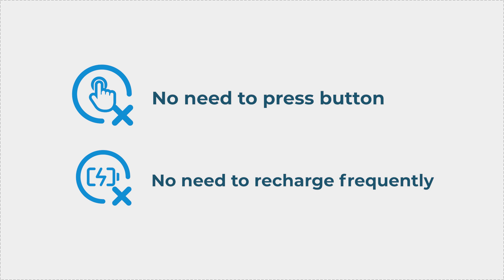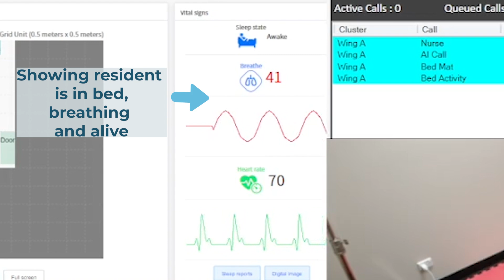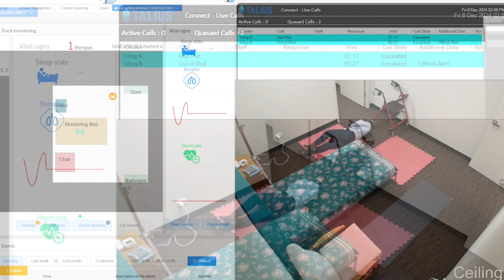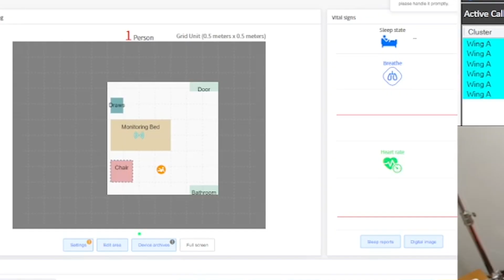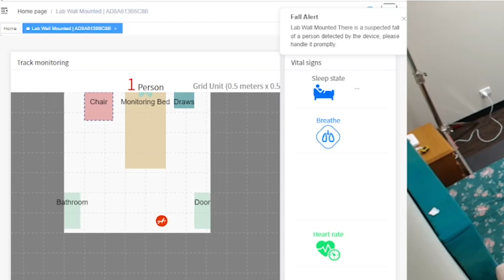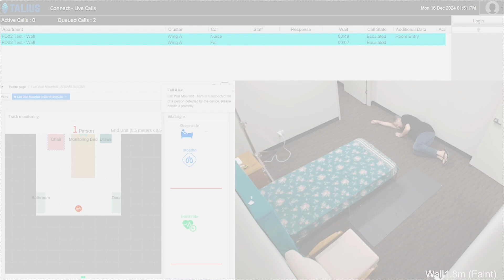mmWave Radar Device (Falls Detection)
The mmWave FD02 ceiling-mounted radar device offers touchless and non-invasive technology for monitoring various aspects such as falls, vital signs, sleep quality, behavioral patterns, and location.

It serves as a replacement for bed mats, floor mats, and door sensors.

This data-driven solution, centered around AI and ML, provides predictive and preventive analysis reports to ecosystem partners.